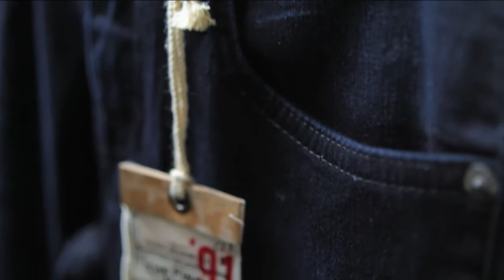Mavi FW 2011 - Paris